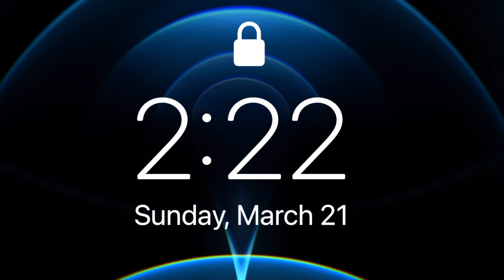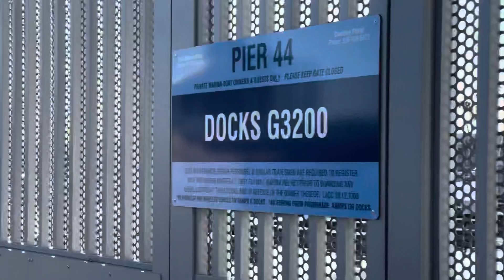RideWitME & MeditateWitME : Episode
Playa Del Vista to Torrance Beach & back to Marina Del Rey 🏖 🏖🏖